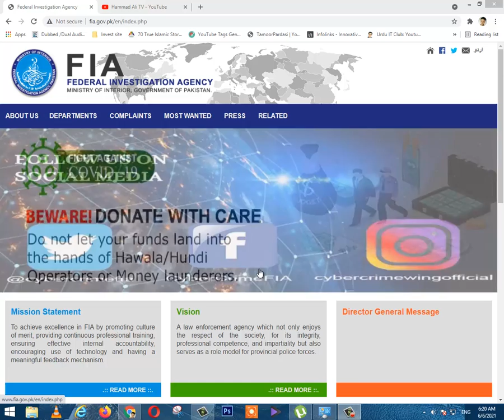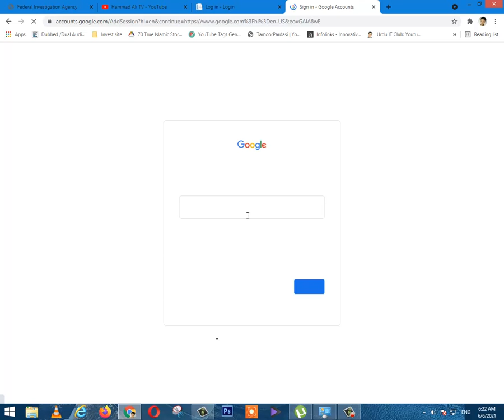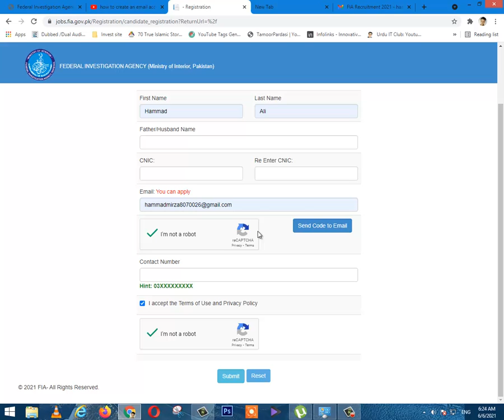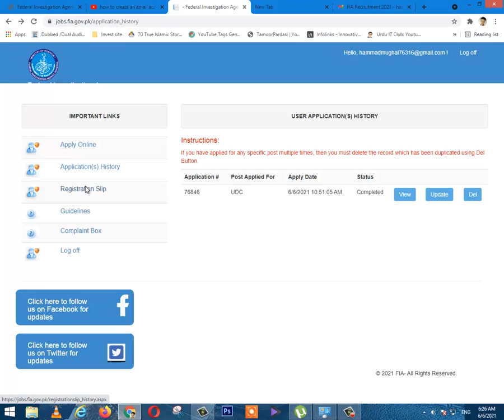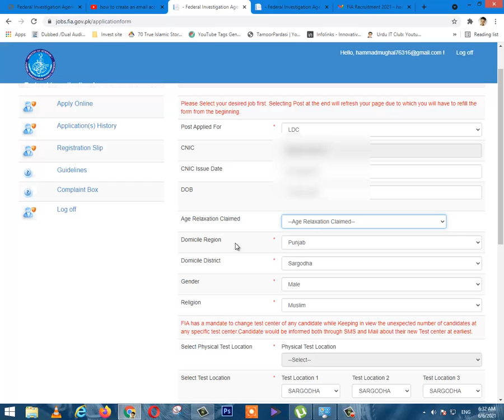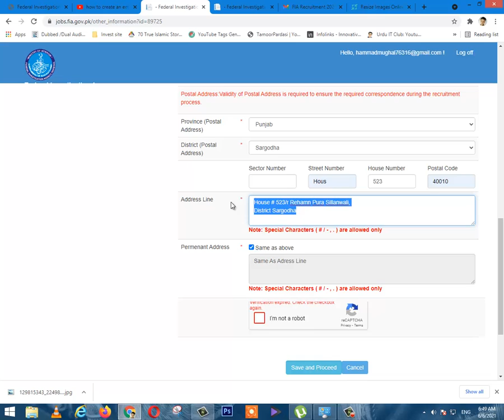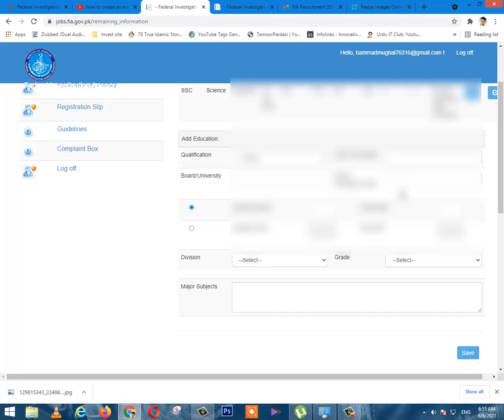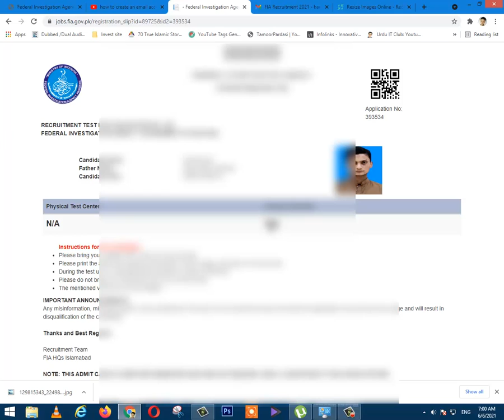How to Apply FIA Jobs 2021 | FIA Jobs Online Application Form 2021 | How to fill FIA Form | New Job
▬▬▬▬: : Attention : :▬▬▬▬
HAMMAD ALI TV is not own any listed program. The Information provided here is for your own use and doesn’t that guarantee success not mean advice to invest. WAQAR NASIR is not responsible for your financial gain or loss. When you invest, you should understand you are taking a high risk. We do not recommend you spend what you cannot afford to lose.

 ▬▬▬: Hammad Ali TV :▬▬▬

About: Hammad_Ali_TV is the channel where you can find all the best videos, Earning tutorials, Best Apps reviews, Free internet, And More about Technology. Channel owner